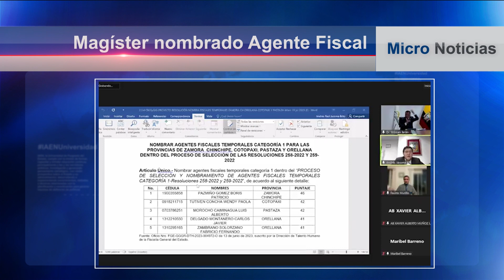Micronoticiero "Esto está pasando en IAEN" - 8 Edición